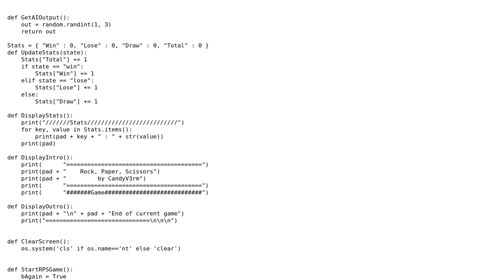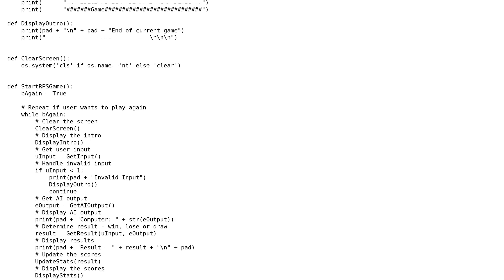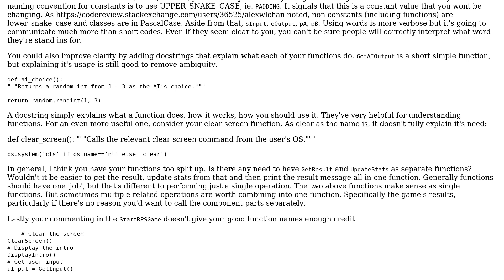Simple Rock Paper Scissors Game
With thanks & praise to God, and with thanks to the many people who have made this project possible! You are responsible for your own actions.